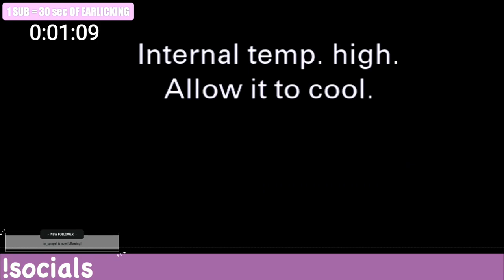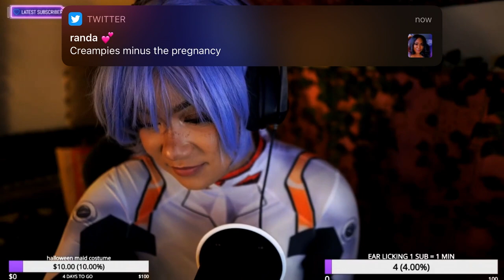Twitch Heartbeat Compilation 5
The 5th entry of the twitch heartbeat series